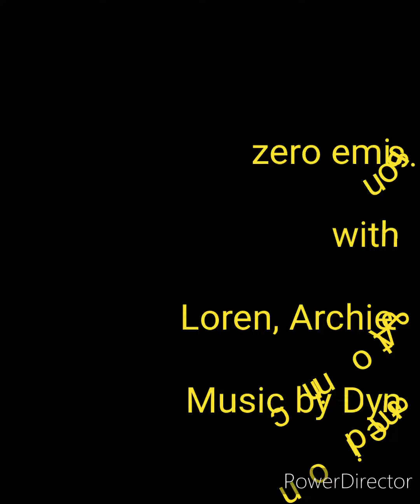8 May 2023